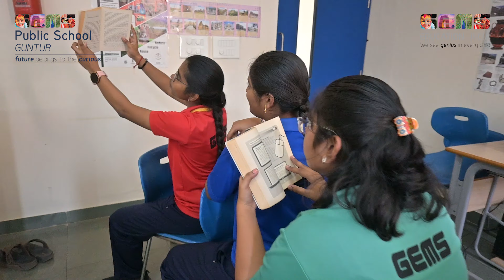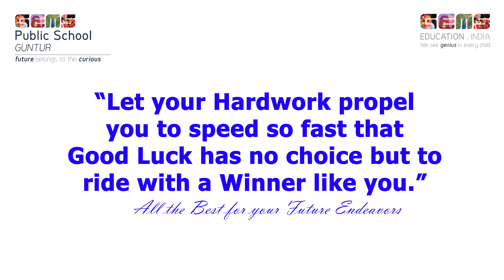XII || SCHOOL MEMORIES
GRADE XII FAREWELL / BLESSING CEREMONY AT @GEMSSCHOOLGUNTUR  Dated: 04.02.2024. The Farewell was a roller-coaster ride of emotions. Students of Grade IX & X organized a farewell party with great enthusiasm. @GEMSSCHOOLGUNTUR echoed with the blessings in the evening when the @GEMSSCHOOLGUNTUR  Family came together to bid adieu to the outgoing 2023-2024 batch of Grade XII. Principal & Teachers wished them for their Board Examinations and future endeavors. To etch the memories of these beautiful days, the event concluded with a group photograph; return gifts as tokens of love and a promise that there are no goodbyes for us. Wherever you are, you will always be in our hearts.